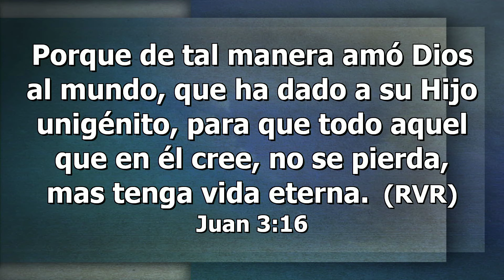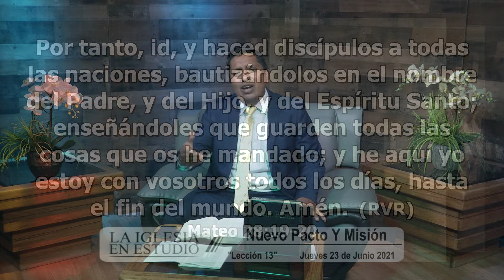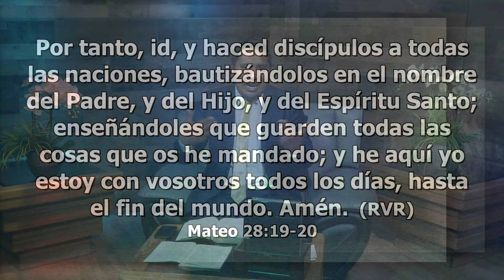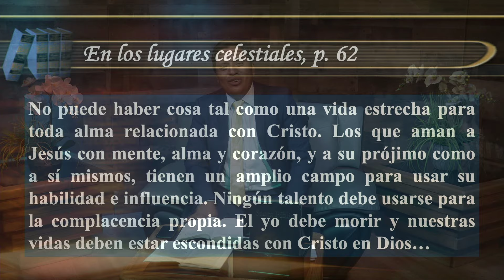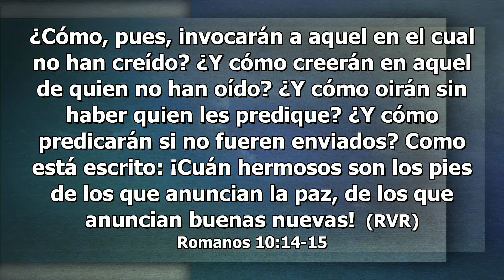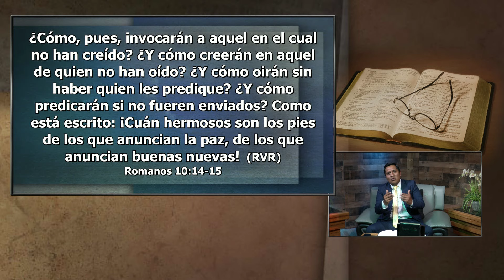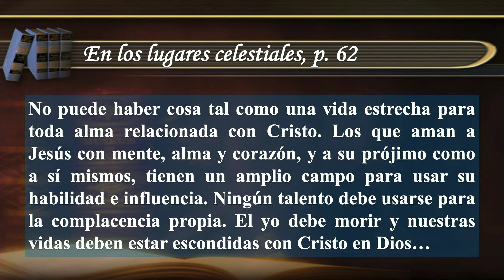Nuevo Pacto Y Misión - Escuela Sabática, JUEVES, JUNIO 24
“Yo he venido para que tengan vida, y para que la tengan en abundancia” (Juan 10:10).
Lección Semanal: “La Vida Del Nuevo Pacto”
2o  Trimestre 2021 – “La Promesa: El Pacto Eterno de DIos”.
EEENetwork: eeenet.tv/
Intagram:  @eee_network
Livestream: El Evangelio Eterno
EEE Network